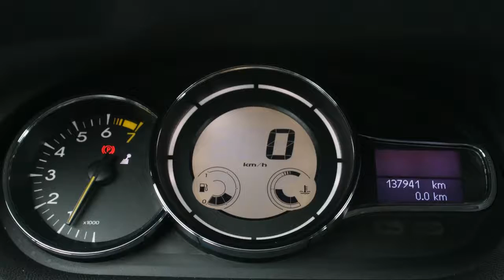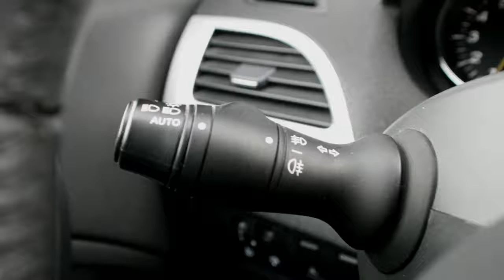Renault Mégane 1.6 16V 110PK 6VERS DYNAMIQUE NAVI PDC LMV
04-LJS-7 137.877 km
  Prijs:     € 9.940
  Merk:     Renault
  Model:     Mégane
  Type:     1.6 16V 110PK 6VERS DYNAMIQUE NAVI PDC LMV
  Bouwjaar:     2010
  Transmissie:     handgeschakeld
  Kleur:     Grijs metallic
  BTW/Marge:     btw
  Brandstof:     benzine
  Energielabel:

Accessoires
* 3e remlicht
* 100% dealer onderhouden
* ABS
* Achterbank neerklapbaar in delen
* Airbags
* Airco volautomatisch (ecc)
* Armsteun achter
* Armsteun voor
* ASR
* Audiobediening op het stuurwiel
* Aux aansluiting
* Bagage-afdekhoes
* Bagage afdekhoes
* Bekerhouder
* Bluetooth Carkit
* Boekjes en onderhoudsdocumenten JA
* Boordcomputer
* Climate control
* Cruise control
* Dakrails
* Deelbare achterbank (ongelijke delen)
* EBD
* ESP
* Gordijnairbags
* Hoofdsteunen achter
* Hoofdsteunen actief
* Ipod Aansluiting
* Keyless Entry
* Lederen Stuur
* Lichtmetalen velgen 16 inch
* Metallic lak
* Middenarmsteun voor
* Mistlampen voor
* MP3
* Multie functioneel Stuurwiel
* Navigatiesysteem
* Pack City
* Regensensor
* Rokersvrij uitvoering
* Ruitenwisser achter
* Side-airbags voor
* Speed Limiter
* Stabiliteitsregeling
* Startonderbreking
* Stuur bekleed met leder
* Stuurbekrachtiging
* Telefoon
* Toerenteller
* Versnellingspook bekleed met leder
* Verwarmbare buitenspiegels
* Zij-airbags voor

Afkomstig van eerste eigenaar , 100% Renault Dealer onderhouden . Luxe sportieve Dynamique uitvoering . Sterke , zuinige 1.6 16V motor met 110pk en 6 versnellingen . Opties oa : Full Map kleuren naviagatie systeem , Radio/cd/mp3 met stuurbediening , iphone , aux en usb aansluiting . bluetooth carkit af fabriek met stuurbediening , Parkeersensoren voor en achter , keyless openen , sluiten en starten , lichtmetalen sportvelgen etc . 35 Foto's op onze website.

Aanbieder
TOP autos
Zesweg 150
6604BP WIJCHEN